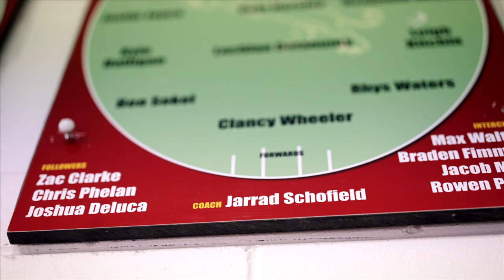Liam Ryan - Standing Up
Liam Ryan’s remarkable AFL journey and his commitment to standing up against racism